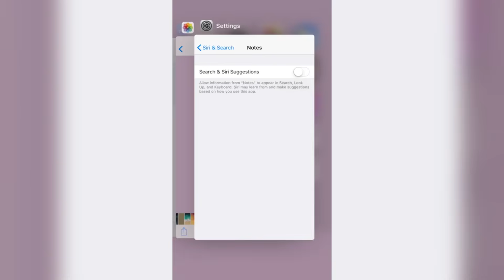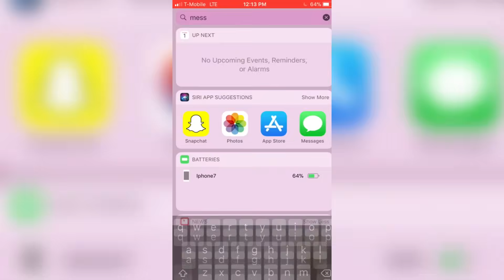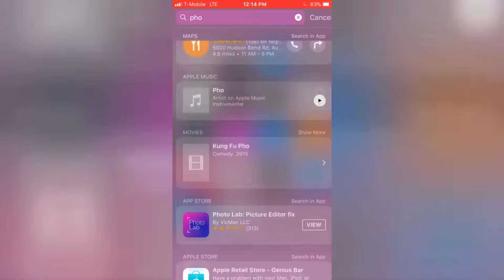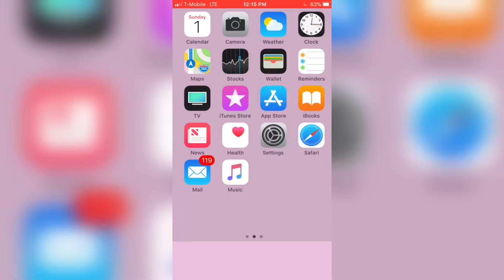Can You Hide ANY App On Your iPhone (Hide Messages, Photos, Etc...)